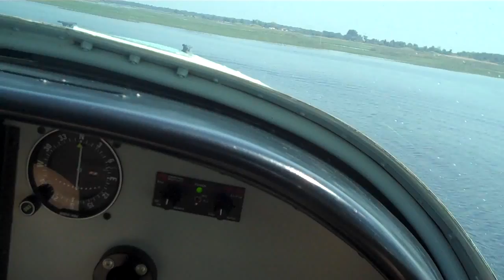Lake Renegade: Confined take off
Confined space takeoff in a Lake Renegade 250 Amphibian. check out the circle of wake we made during the process toward the end of the video.